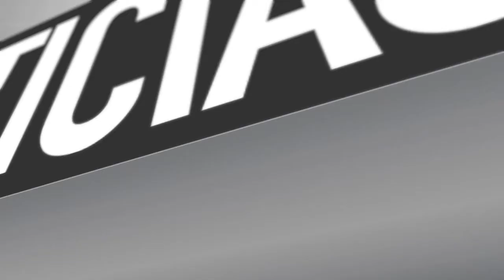MALÓN ADULTO MAYOR